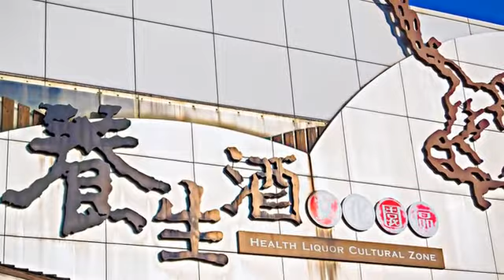[官田區] 臺灣菸酒公司隆田觀光酒廠 (景點)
隆田酒廠在日本統治時原作為化學工廠，叫作「番仔田」，主要製造飛機燃料，遭美軍轟炸後付之一炬。之後便轉而設立製麴工廠，提供製造高粱酒的酒麴；當製麴工事遷到嘉義酒廠後，便轉型生產酒精並增設高粱酒工廠，更名隆田酒廠。來到這兒可以參觀高粱酒、藥味酒的製程，更可以了解酒文化。深受好評的產品有玉山清香高粱酒、二鍋頭等，轉型為觀光酒廠後，酒冰棒、酒蛋、醉元寶、茉莉花蜂蜜蛋糕，外面嚐不到的，這裡可一飽口福喔！